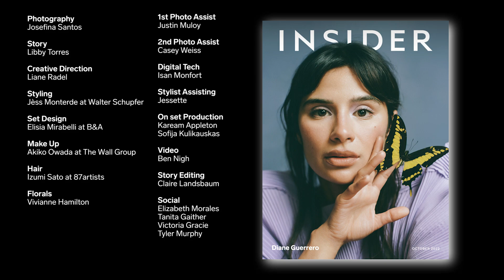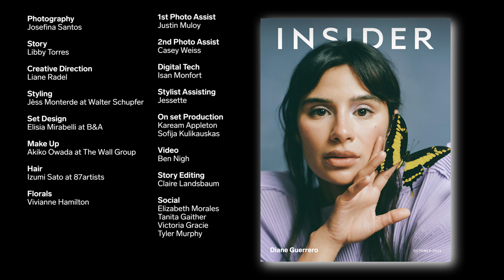Diane Guerrero Takes Insider Behind-The-Scenes For Its October 2022 Digital Cover Shoot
"Orange Is The New Black" and "Jane the Virgin" star Diane Guerrero is Insider's October 2022 cover star. The 'Encanto' actor talks to Insider's Libby Torres about how the trauma of her parents' deportation taught her to evolve — in life and love — during this intimate conversation for National Hispanic Heritage Month.